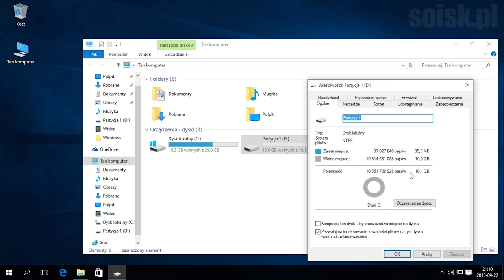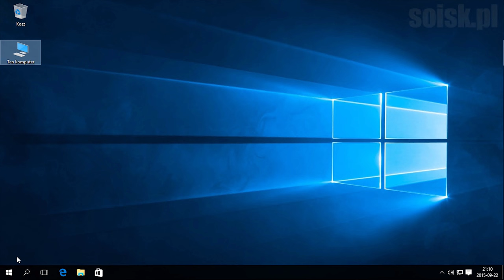Windows 10: Zmiana wielkości partycji dysku twardego.